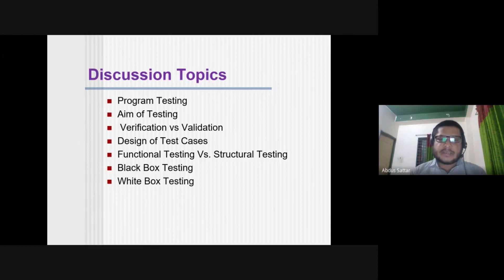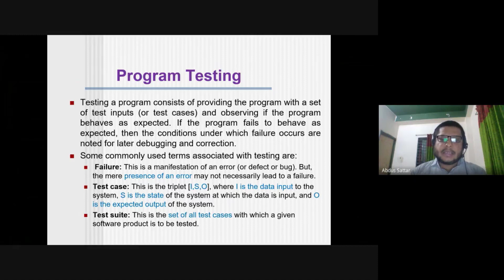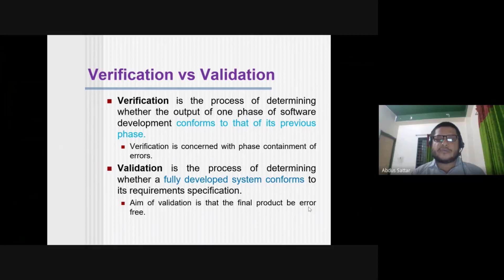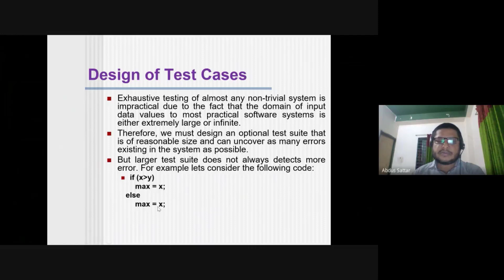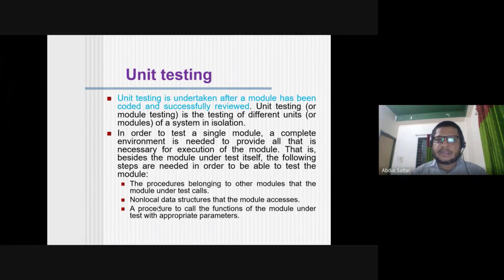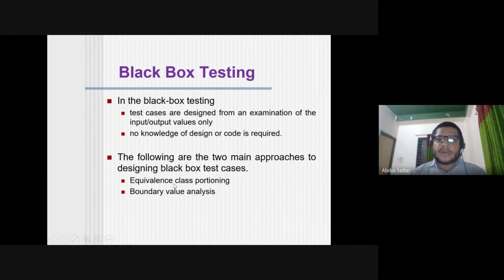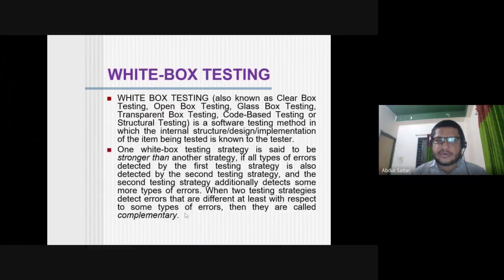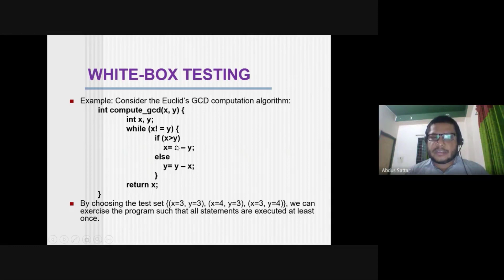9. Software Testing Strategies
Abdus Sattar
Assistant Professor